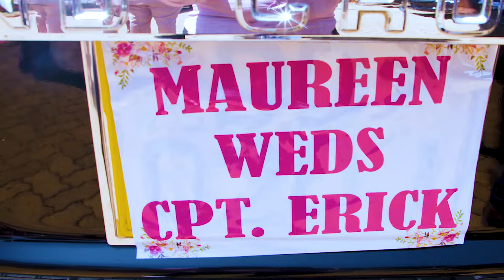Our Perfect Wedding - Maureen and Captain Erick (Our Perfect Wedding Kenya)